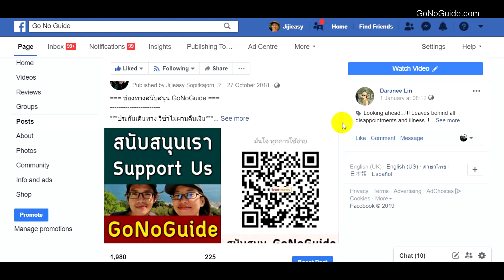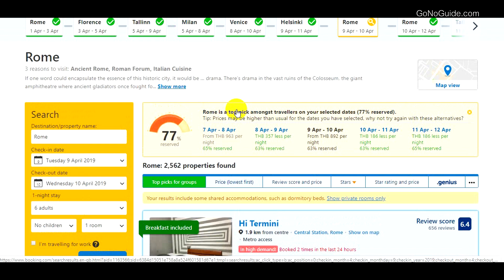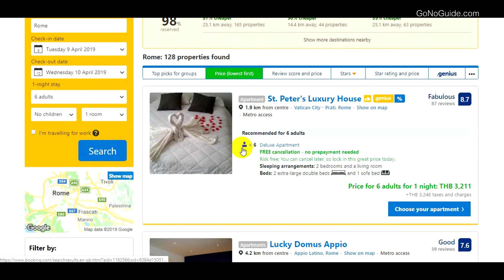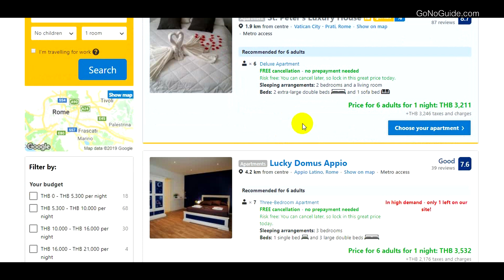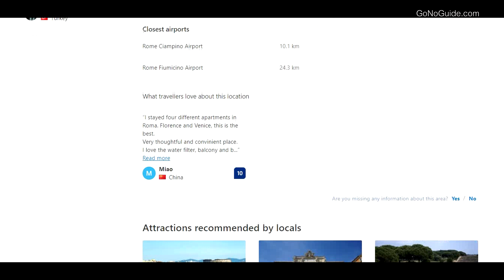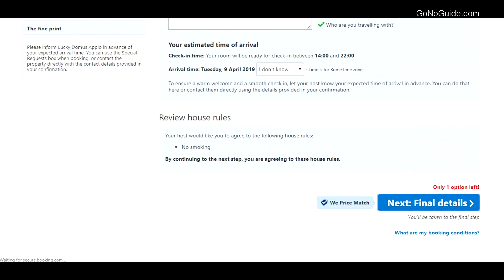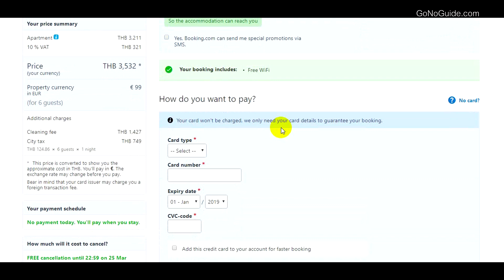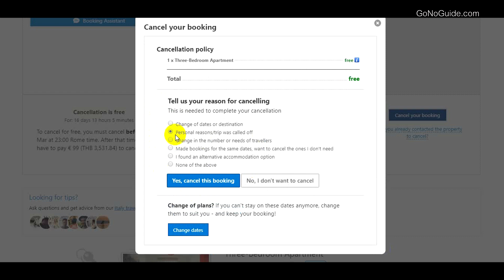เที่ยวเป็นกลุ่ม จองที่พักยังไง | GNG Tips 249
เพื่อนๆที่ไปเที่ยวกันเป็นกลุ่มหลายคน ยังไงก็อยากอยู่ด้วยกันจริงมั้ยคะ แต่พักโรงแรมมันก็นอนได้แค่ 2 คน จะคุยกันทีก็ลำบาก   ในต่างประเทศจะมีห้องแบบอพาร์เม้นต์มากมาย พร้อมครัว ห้องทานข้าว และห้องน้่งเล่น บางที่ก็มีห้องน้ำ ถึง 2 ห้องก็มี ในราคาที่หารกันแล้ว ถูกกว่าอยู่โรงแรมซะอีก

วิดีโอนี้จะแนะนำสำหรับมือใหม่ ที่ยังไม่เคยจองอพาร์ทเม้นท์กับทาง Booking นะคะ  ว่าต้องค้นหายังไง เลือกแบบไหน รับกุญแจยังไง ดูยังไง ซึ่งก็ดูเหมือนง่ายนะ  แต่ถ้าไม่ดูให้ดีๆก็อาจได้ไม่ตรงตามความต้องการก็ได้

สำหรับเพื่อนๆที่ต้องการสนับสนุน GoNoGuide สามารถจองที่พักผ่านลิ้งค์นี้ได้โดยไม่ต้องจ่ายอะไรเพิ่ม